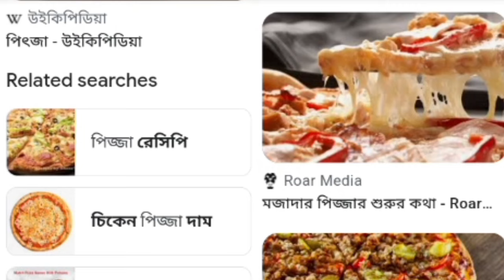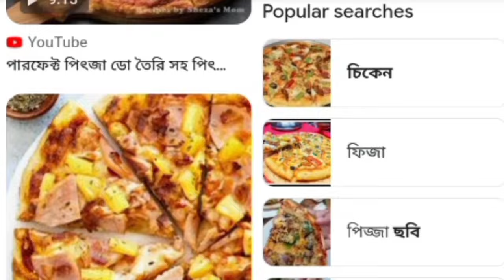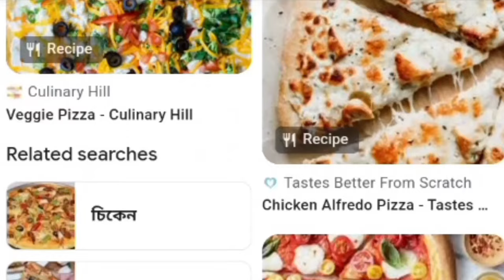পিজ্জার ব্যবসার আইডিয়া . Pizza business idea pizza recipe পিজ্জা রেসিপি